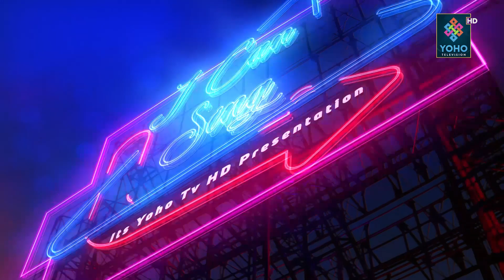"SUSTARI" Orginal Songs By Rajendra Aale | Can Sing | Yoho TV HD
Singer / Guitarist  : Rajendra Aale
Chief Executive Producer / Creative Head : Pasang Yonzon Lama
Producer : Ranjit Poudel
Chief Editor : Ranjan Neupane
Editor : Dinesh Oli
Camera person : Ajay Moktan, Sanjay Ghimire, D.B Magar, & Shirash Shrestha
Audio : Sonam Lama
MUA : Sokem
MCR : Amit Shrestha, Suman Chaudhary & Basant Saud